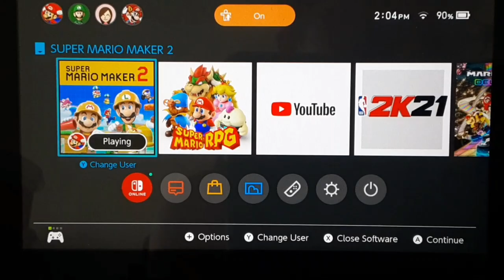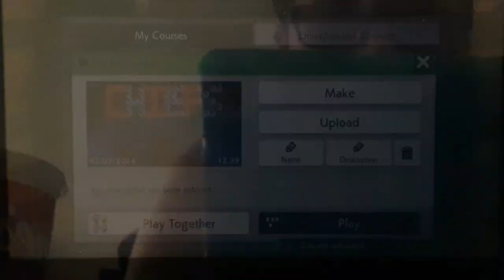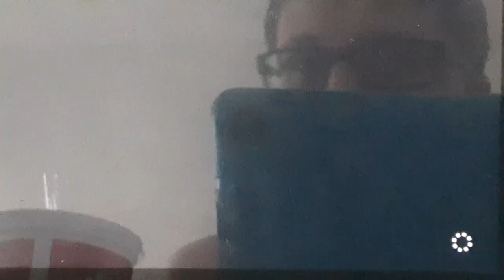Sam's Showcase Feb. 2024 Edition!!! ❤️🏈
This is the Sam's Showcase February 2024 Edition! Also Super Bowl Celebration and Valentines Day Celebration!!!